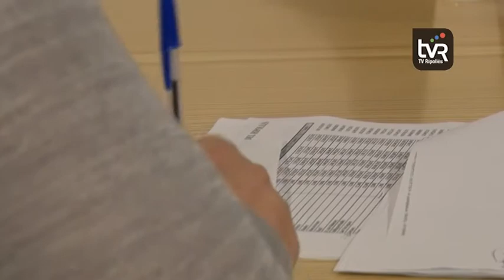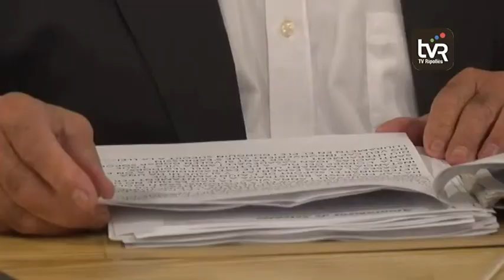Setcases votarà l'u d'octubre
Si tot segueix endavant de cara a l’u d’octubre, a Setcases es votarà aquell dia. Tot i que el batlle del poble, Carlos Fernández, no va signar cap decret d’alcaldia al respecte i va sol·licitar un informe a la secretaria, tres regidors del consistori –dos a l’equip de govern i un a l’oposició– van entrar una instància per demanar un ple extraordinari on es pogués votar l’adhesió o no a la Llei de Transitorietat. Finalment, i després de debatre-ho amb intensitat, el ple va decidir cedir un espai públic per realitzar la votació. Va ser amb els vots afirmatius dels regidors Santi Molas, Anna Vila i Joan Casadevall; amb l’abstenció de Miguel Giménez i la negativa de Carlos Fernández a votar, que a efectes pràctics va comptar com a abstenció.